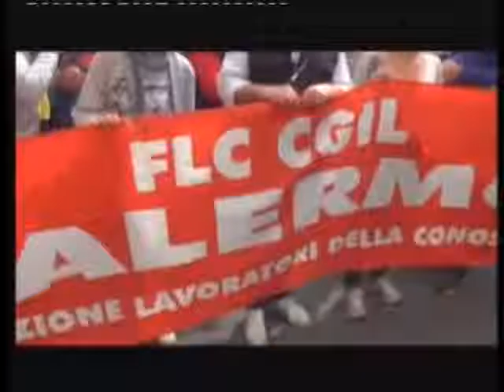Tv Europa news del 23 giugno 2015